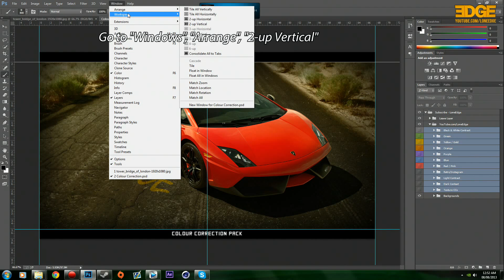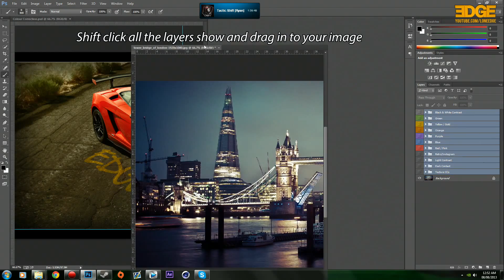GFX Colour Correction Pack - 500 Subscribers "LoneEdge"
Thanks for helping me reach 500 subscribers, I am now giving back to you by releasing my Colour Correction pack for Adobe Photoshop, I have even updated this to a even newer version which is not sown in the video thanks again for your support.

1:22 - Tutorial how to import on your picture.

Newer 2015 Version

2014 Version

- Google Drive

- Drop Box

Links Updated - 22/7/2014